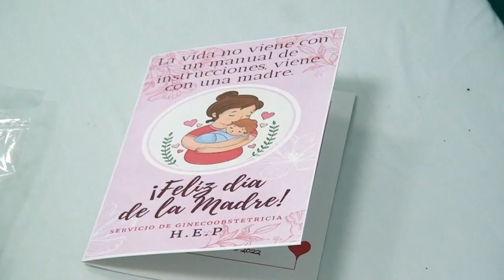Con cobijitas especiales recibieron los bebés este 15 de agosto en el Hospital de Pérez Zeledón